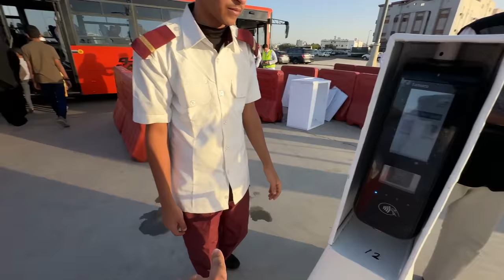Iftar at Masjid Nabawi 💚 & Madina Bus Service Experience 🚌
00:00 Highlights & Intro
01:10 Sayyed al Shuhada Shrine
01:57 Madina Bus Service
02:37 Iftar at Masjid Nabawi
05:07 Dinner at Souq Tabbakha
08:06 Pineapple